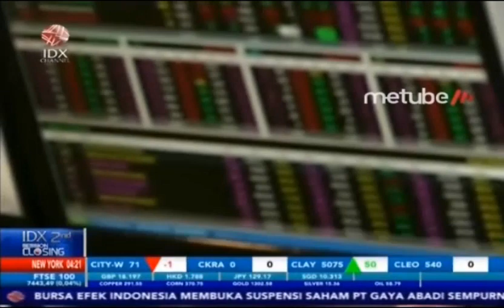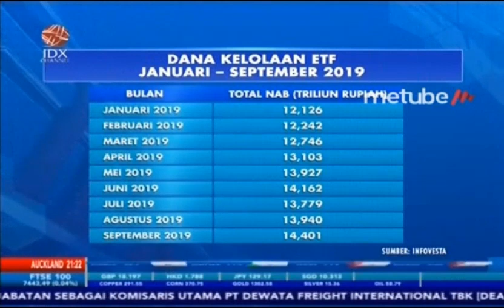KULIK INSTRUMEN ETF, ALTERNATIF INVESTASI OBLIGASI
IDX CHANNEL - Exchange Traded Fund (ETF) saat ini makin diminati oleh investor pasar modal sejalan dengan perkembangan instrumen ETF di negara maju, dalam 2 tahun terakhir dana kelolaan ETF meningkat hingga 78% menjadi Rp14 triliun.